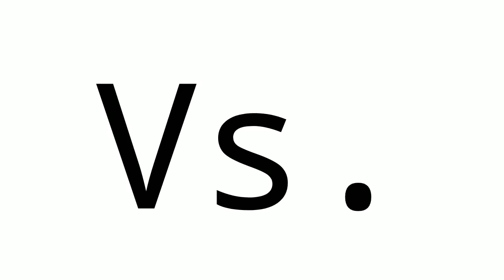Hot Wheels Versus (Drop Jump Raceway): Time Attaxi vs Time Shifter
A race between id cars that centers around TIME. It's only the fact that the winner of this race will either SHIFT the Time or ATTAX it...